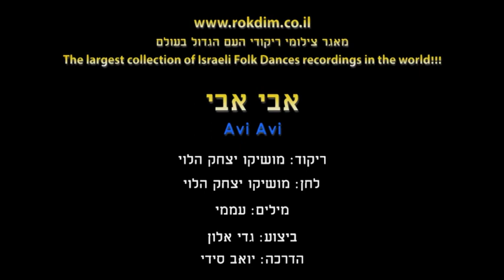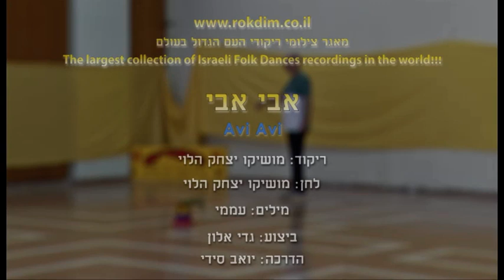Avi Avi - Dance | אבי אבי - ריקוד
שם הריקוד: אבי אבי
שנת חיבור: 1980
צורה: מעגל
כוריאוגרפים: מושיקו יצחק הלוי
מבצעים: אלון גדי
מלחינים: יצחק הלוי מושיקו
תמלילנים: עממי
חברות: יצחק הלוי מושיקו

Dance Name: Avi Avi
Creation Year: 1980
Shape: Circle
Choreographers: Moshiko Itzchak Halevi
Performers: Alom Gadi
Composers: Ha'Levi Moshiko
Lyricists: Folk
Companies: Ha'Levi Moshiko